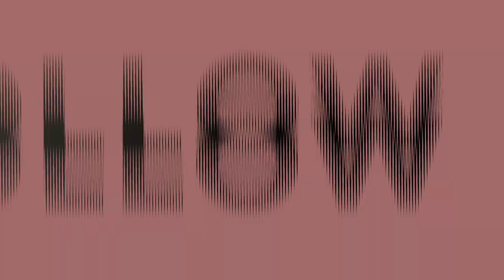Mo'nique's Address to Black Women | Willa Wednesdays Podcast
Dame-O, Jay Willa, and DatBoi Bari discuss Mo'Nique's address to Black Women about wearing Bonnets, Pajamas, and headscarves in public places like the airport.